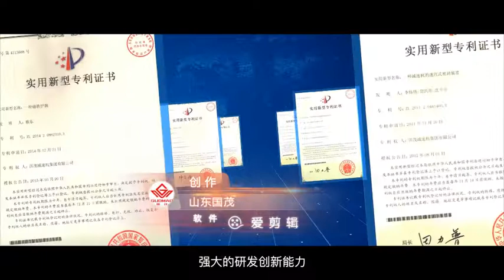transmission parts for production line: motor, gearbox, coupling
Top 3 manufacturer in China for industrial transmission parts, like low voltage, high voltage motor; reduction gearboxes, gear motors for industrie mills/factories.

- cycloidal pinwheel gear motor
- K, F, S, R series helical gear motor
- PV/HB Helical gearbox
- ZLY, ZSY, ZFY cyclindal harded gear gearbox
- ZLYJ/ZSYJ/SZ gearbox for plastic/rubber extruder
- worm gear screw jack lifter
- normal motor
- high voltage motor
- couplings
- etc.

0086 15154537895